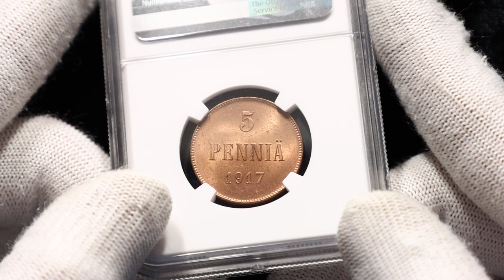Lot 1684 Russia Finland 5 Pennia 1917 NGC MS65 RD